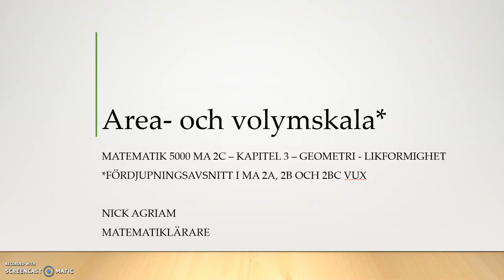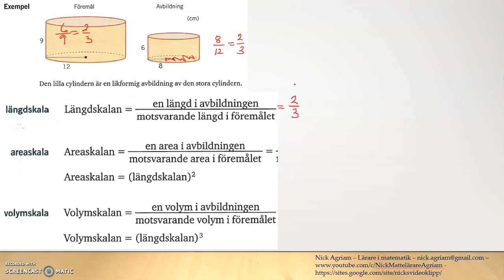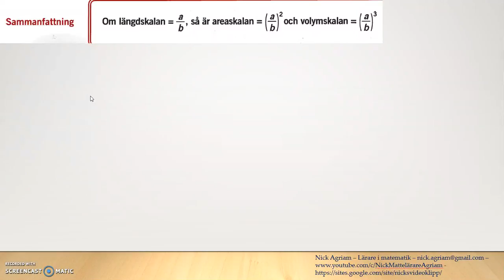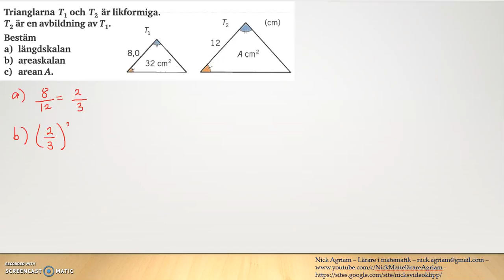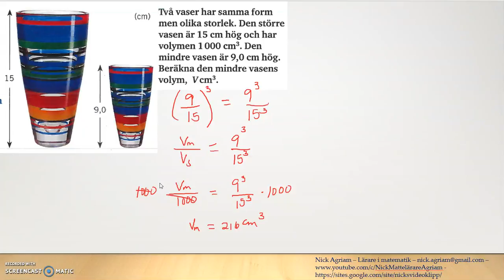Genomgång av Matematik 5000 Ma 2b Kapitel 3 Area och volymskala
Genomgång av Matematik 5000 Ma 2b   Kapitel 3   Area  och volymskala         Besök gärna min google site för mer videos: